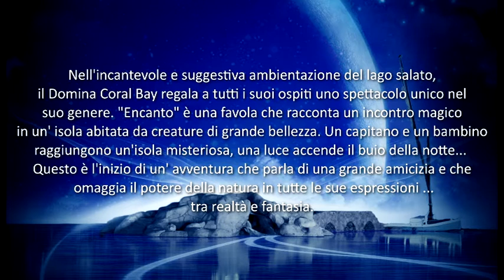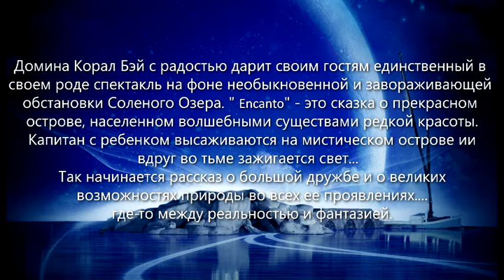EncAntO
EncAntO - Domina Coral Bay